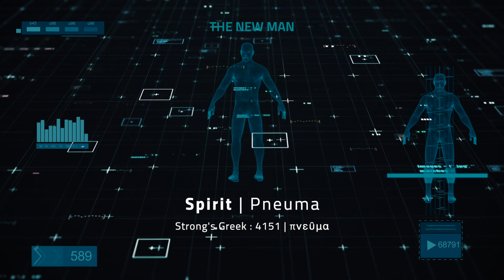Episode 3 - Chinyere Isibor, The Heart Series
The Heart Series | The Interactions of God with the heart of man
Visit the Preparing His bride website for information about the Fellowship